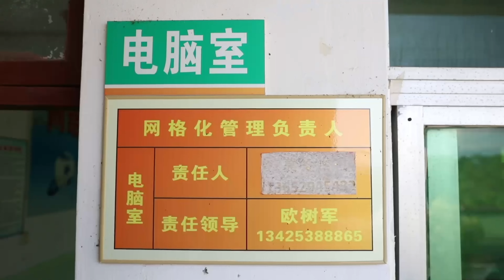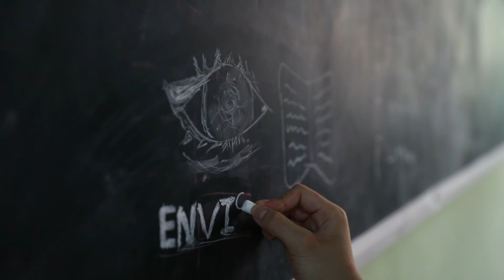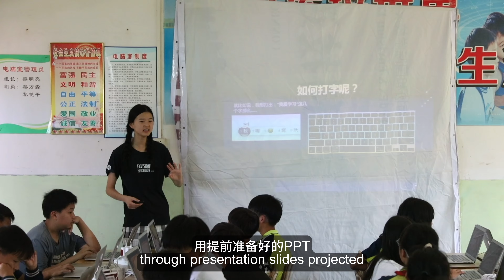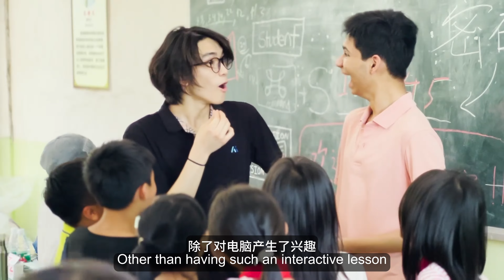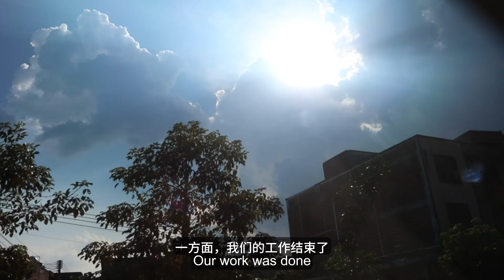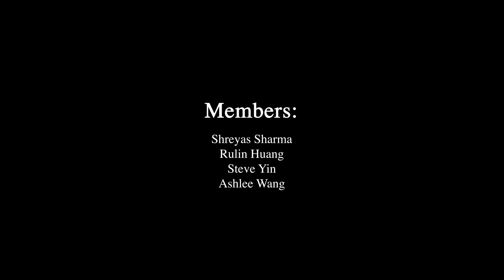Envision Education: ZhaoQing Initiative 2023 Documentary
Credits-
Editor: Steve Yin